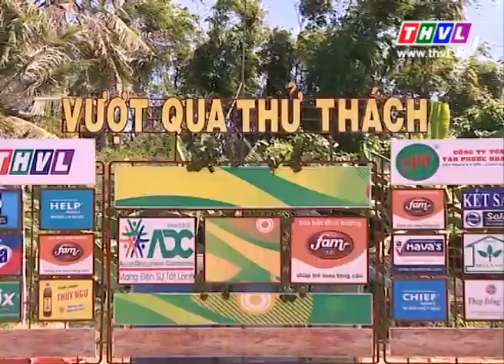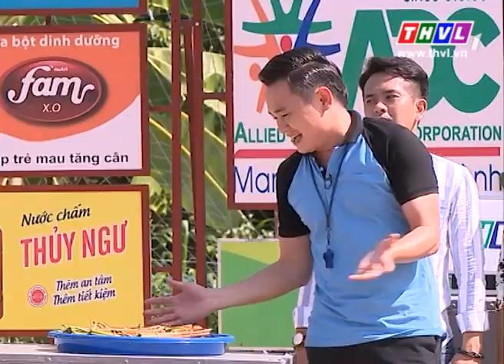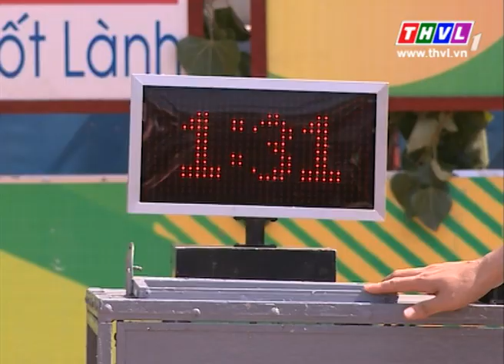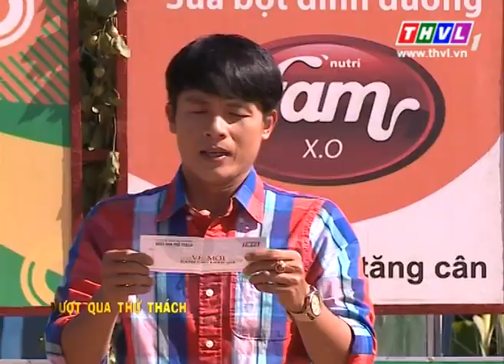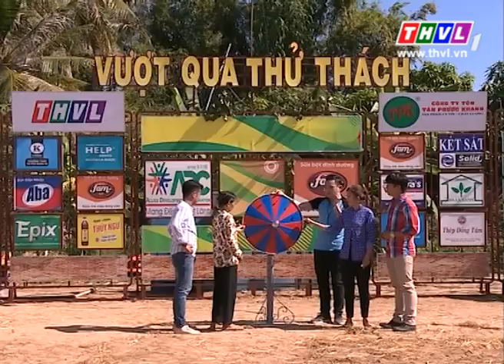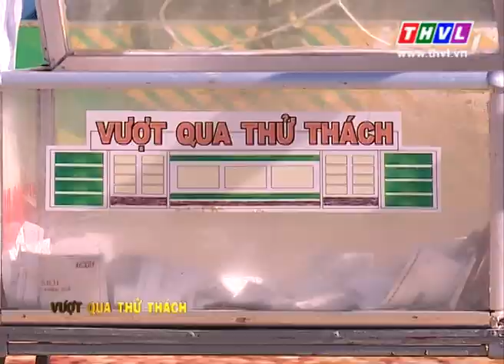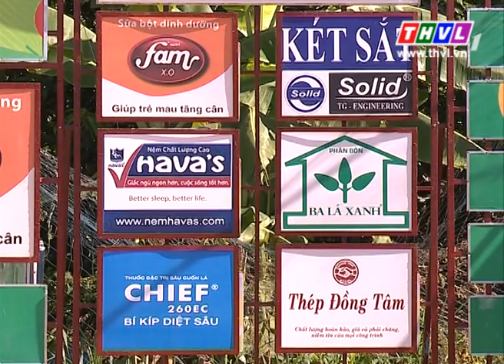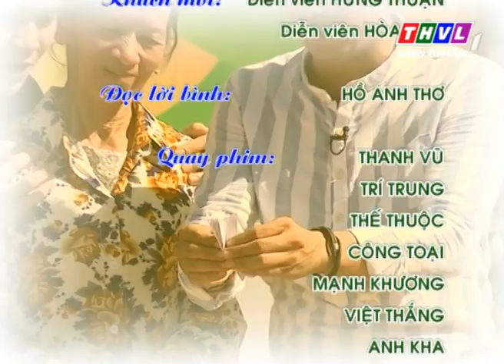THVL | Vượt qua thử thách – Kỳ 212 (22/01/2016)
Chương trình "Vượt qua thử thách" phát sóng vào lúc 19h10 thứ 6 hàng tuần trên sóng THVL1